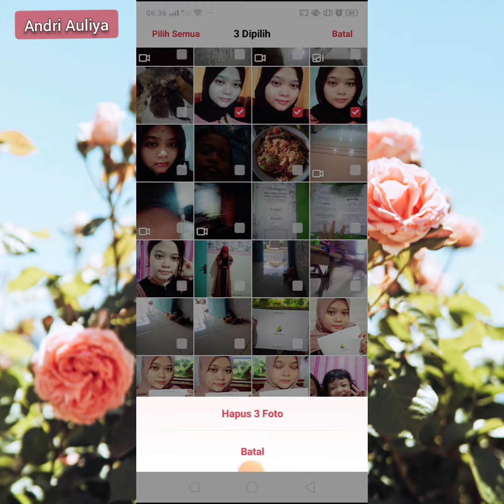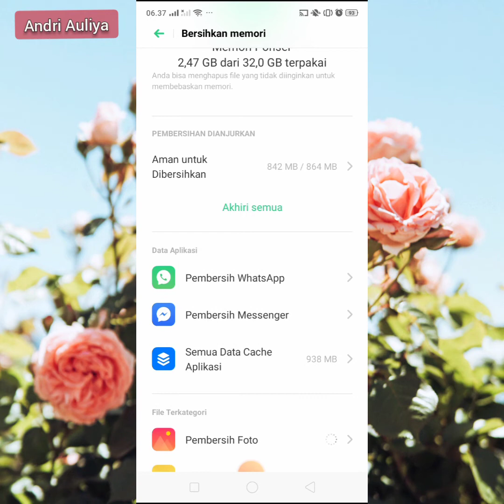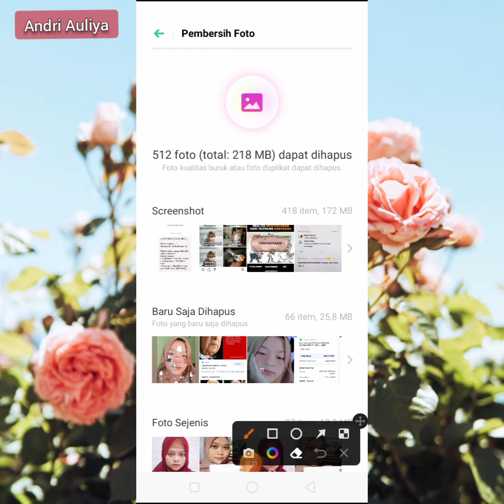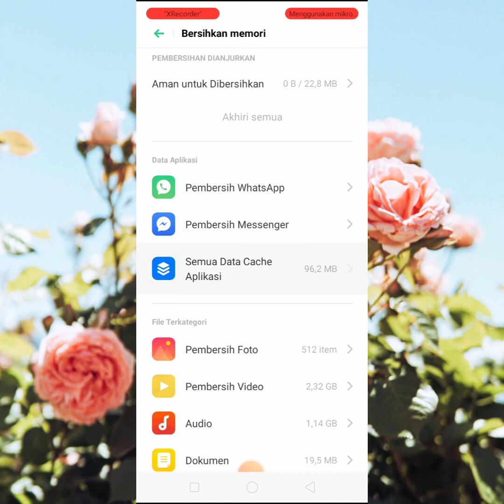Cara Mengembalikan foto / video yg Terhapus di galery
cara melihat foto yg terhapus di galery cara mengembalikan foto/ video yg terhapus di galery
well cara nya sama saja tp di video ini aku pake tutorial yg foto ya.. karena gak ada video yg pengen aku hapus 😅✌️